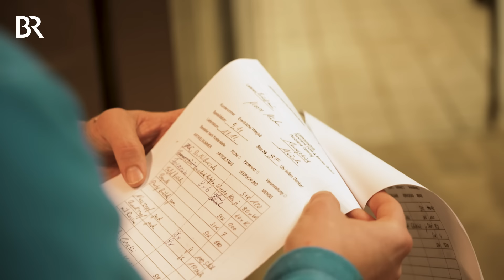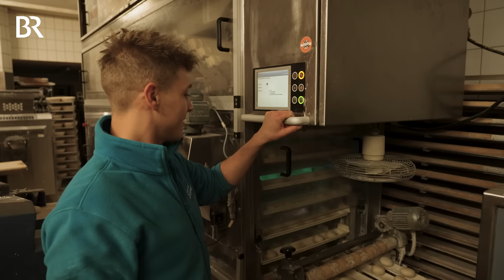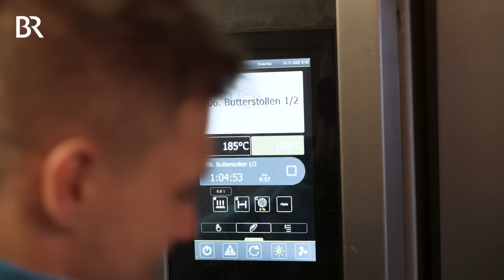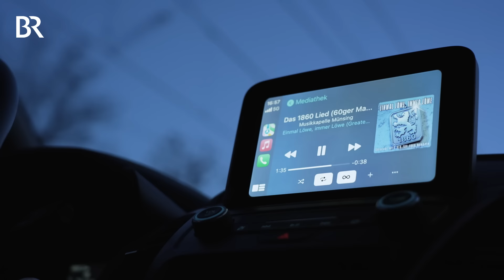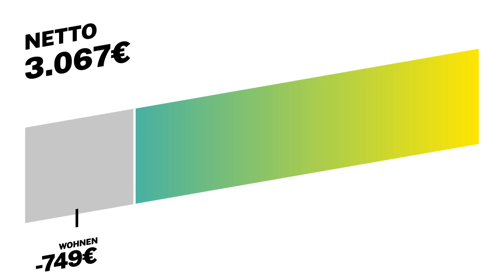Über 20.000 Brezen pro Woche! Das verdient ein Bäckermeister in der Großstadt I Lohnt sich das? BR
Brezen, Stollen, Teilchen, Kuchen, Torten und Brot - für ein riesiges Sortiment steht Bäcker Sebastian tagtäglich in der Backstube. Dabei sind die Zeiten gerade besonders herausfordernd für das Bäckerhandwerk, denn: Alles ist teurer geworden. Die Energie und auch die Zutaten für die Backwaren.

Wir haben den Bäckermeister Sebastian einen Tag lang in seinem Job begleitet - und das in der besonders stressigen Vorweihnachtszeit. In den Wochen und Tagen vor Weihnachten muss Sebastian ein Produkt herstellen, das besonders viel Zeit und Geld kostet: Der Weihnachtsstollen. Dabei darf absolut nichts schief gehen, weil die Rohstoffe dafür sehr teuer sind. Gelingt eine Charge nicht, sind gleich mal 1000€ Warenwert weg.

Sebastian ist im Betrieb seiner Eltern angestellt und übernimmt auch als Angestellter schon viel Verantwortung für die insgesamt 8 Filialen in München. Das merkt man auch an seinem Gehalt, das etwas höher ausfällt als bei anderen angestellten Bäckermeistern. Als gelernter Betriebswirt bei der Handwerkskammer überprüft er täglich die Zahlen. Außerdem muss er einen guten Überblick haben: Während Sebastians Vater sich um die Konditorei kümmert, organisiert Sebastian alles, was in der Bäckerei anfällt. Lohnt sich das?

Das ist „Lohnt sich das?“:
Ein Mensch, ein Job, ein Leben. Und am Ende die Frage: Lohnt sich das? Wir begleiten Menschen in ihrem Beruf und zeigen ihr Leben. Rentiert es sich für das Gehalt zu arbeiten und damit das eigene Leben zu finanzieren? Was macht mich an der Arbeit glücklich? Wir vergleichen nicht nur Gehälter, sondern zeigen, wie Menschen von ihrer Arbeit leben. Wir sind immer auf der Suche nach Protagonisten: Wenn ihr auch zeigen wollt, wie ihr mit eurem Job lebt, könnt ihr gerne an schreiben!

Autorin & Schnitt: Anna Ellmann
Kamera & Schnitt: Moritz Mayer
CvD: Eva Limmer
Redaktion: Anna Siefert, Katrin Nachbar

Hintergrundbild: dpa picture alliance, Volodymyr Melnyk, Montage BR